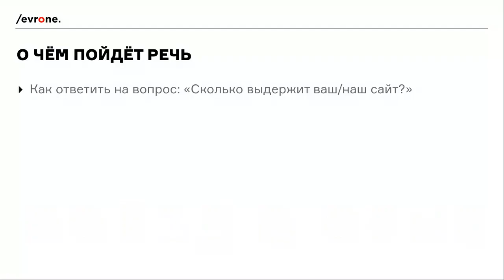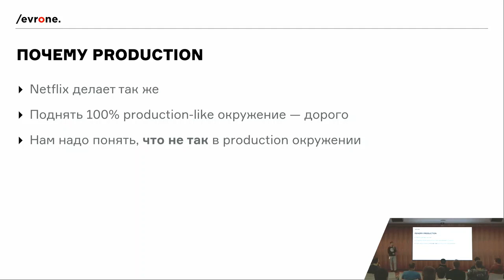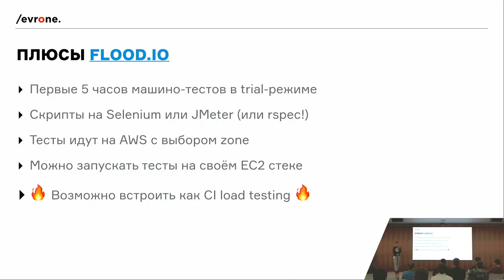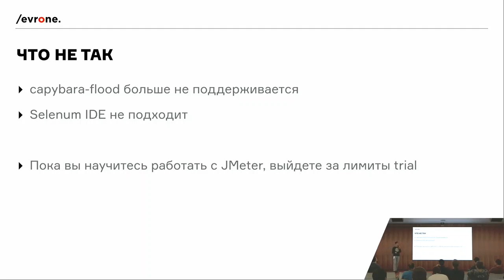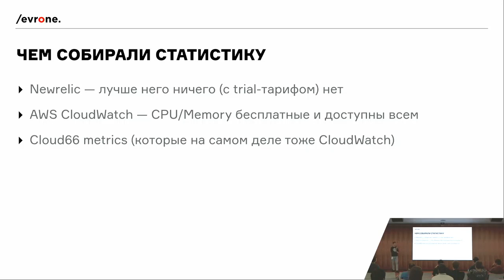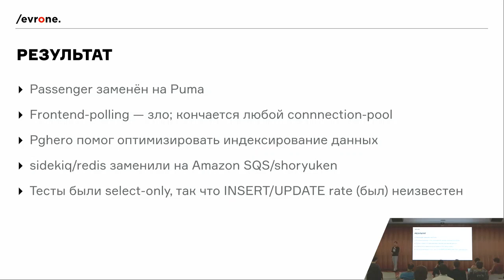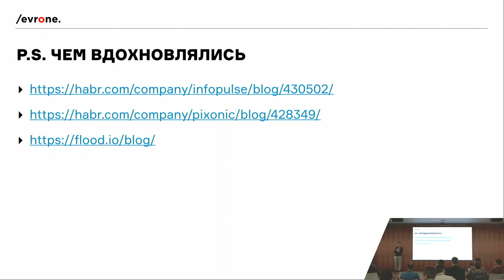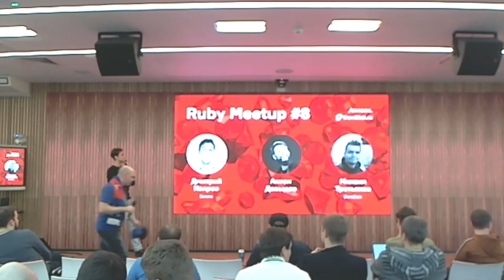Поезд в огне: нагрузочное тестирование в Rails. Дмитрий Копров, Evrone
Все мы любим заглянуть в будущее.
Разве не было у вас такого, что в один прекрасный день заказчик спрашивает вас: «А какую нагрузку выдержит ваш сервис?»
И неужели кто-то всегда точно говорит: «6000 уников в сутки» или  «3000 операций в минуту»?
Если когда-то вы всё-таки не могли ответить на такой простой вопрос, этот доклад – для вас!
Мы поймём, как, используя скотч и палки, прикинуть предельную нагрузку на проект и при этом бонус: все инструменты, которыми мы воспользуемся, предоставляют триал.